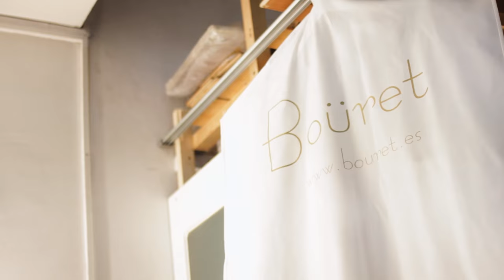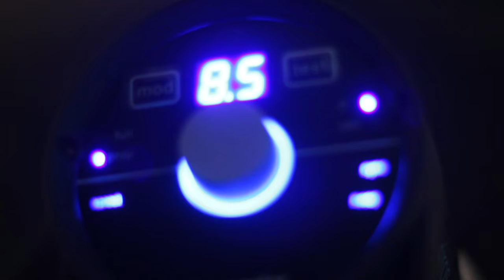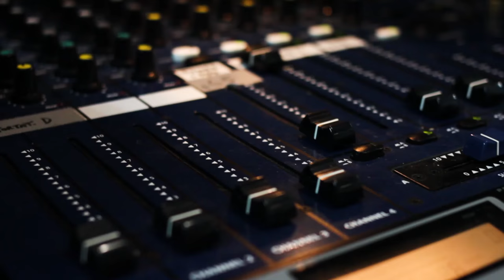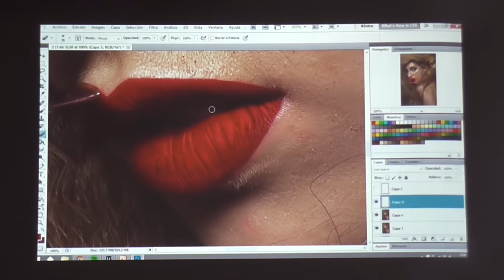Cristina Otero, Workshop in Vigo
Workshop impartido por Cristina Otero en Vigo, los días 21 y 22 de mayo (2016).

Workshop given by Cristina Otero In Vigo, days 21st and 22nd of May (2016)